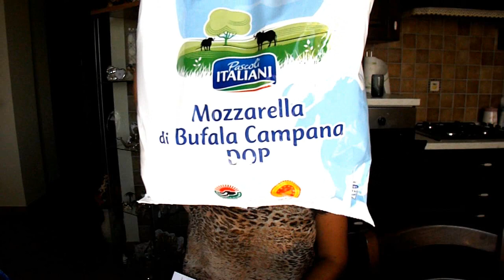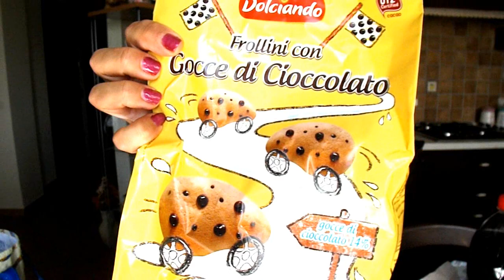OFFERTE EURO SPIN || SVUOTA LA SPESA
in questo video vi mostro i prodotti acquistati in offerta da Euro Spin..
Vi do il mio parere su alcuni prodotti!!
Fatemi sapere se anche voi andate da Euro Spin e se vi trovate bene.
Vi mandi un abbraccio grande

Federica